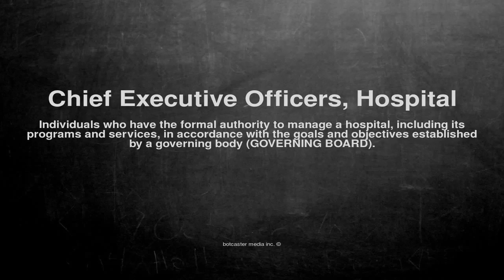Medical vocabulary: What does Chief Executive Officers, Hospital mean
What does Chief Executive Officers, Hospital mean in English?